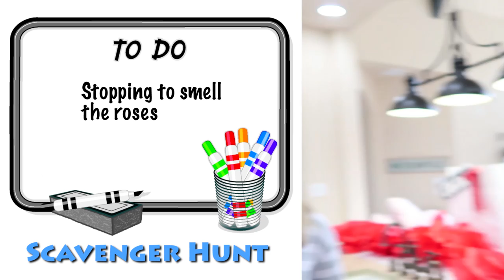Epic Slumber Party and Sleep Over Ideas for Teen Girls | Brooklyn and Bailey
Slumber party time!  We can't wait to show all of you our epic sleepover and our sleepover party ideas for teen girls!  We had so much fun coming up with girls party ideas, teen girls party ideas, and listening to girls party songs and music while we planned this fun event!

We decided to take an idea from the Princess Diaries movie!  Since we are partners in Beddy's, we thought it would be an epic sleepover idea to give each slumber party guest their own zippered bedding set to fit their beds at home!  We then did a giant sleepover party surprise when they arrived by showing them their new Beddy's bedding!

One of the hardest parts of throwing a slumber party is planning the sleepover activities, the party food, the party games!  It's definitely hard to come up with ideas for sleepovers and ideas for slumber parties that haven't been overdone! Coming up with fun girls' slumber party ideas is no joke!

We know that some girls like to do sleepover pranks, talk about boys, or sleepover DIYs, but we decided to head a different route with our girls slumber party ideas and instead watch a movie, eat lots of party snacks, and do a great teen party scavenger hunt!

After the slumber party bedding surprise we also surprised them with darling Beddy's Minky blankets and Beddy's cute striped Christmas pajamas!  We all matched in our cute Beddy's blankets and pajamas!

After we did our pajama parade in our new Christmas pajamas, our next fun teen party idea was to do a photo scavenger hunt.  Our mom came up with a bunch of cheap and easy scavenger hunt ideas that we had to complete in two hours.  So we jumped in our car and took off!  We had so much party fun cruising around town in our matching Christmas pajamas and we managed to complete ALL of the fun teen challenge photos!

Once home we decided to watch a sleep over movie, and after some discussion we decided to watch the movie Legally Blonde.  But a slumber party movie wouldn't be complete without lots of sleepover  party snacks and party food ideas!  We opted for an ice cream bar full of party foods and party snacks!

Next we played some slumber party games including the game "Would You Rather" where you have two terrible options, but still have to pick the one you would rather do.  It was such a fun and easy teen game to play and really got the girls sleepover laughs going.

Lastly we did a surprise sleepover idea and kicked off an epic pillow fight battle!  You'll love watching all our slumber party fun!

If you loved this video, please give it a HUGE "👍🏻" and let us know which of the bedding was your favorite?

❤️'s -Brooklyn & Bailey
Get our own LASH NEXT DOOR mascara HERE before it sells out!

💥SUPERFANS💥: You can help us translate this Epic Slumber Party video, and get credit below!